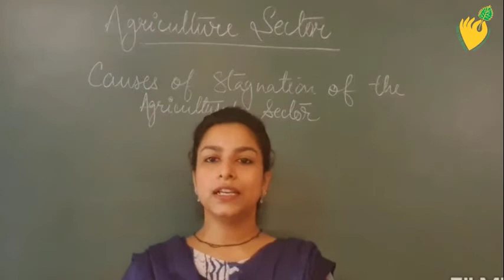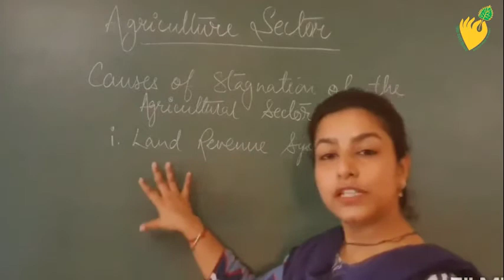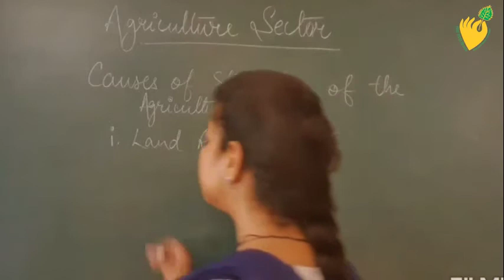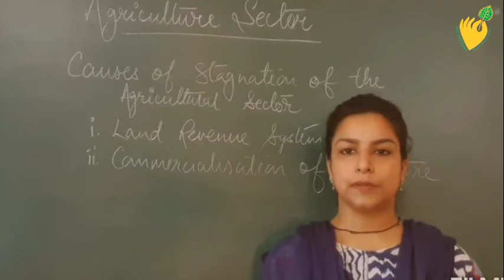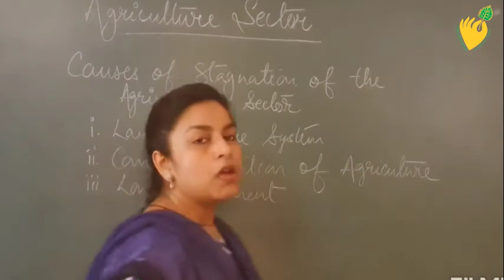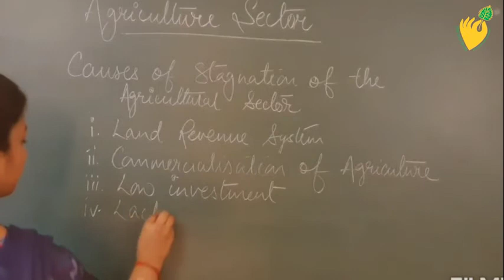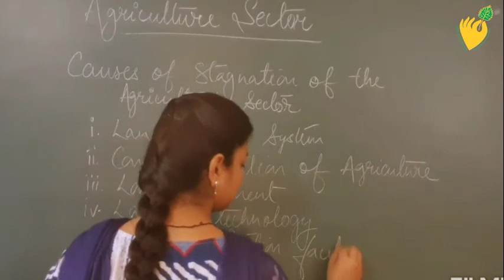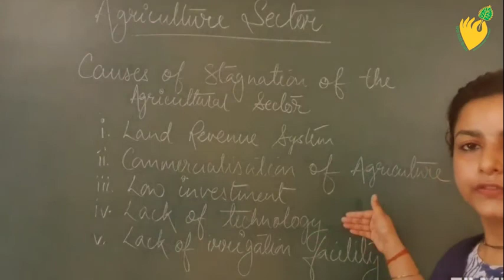CLASS12th - Causes of stagination of Agriculture sector by AKANKSHA Maam